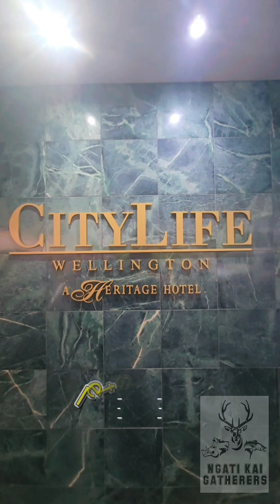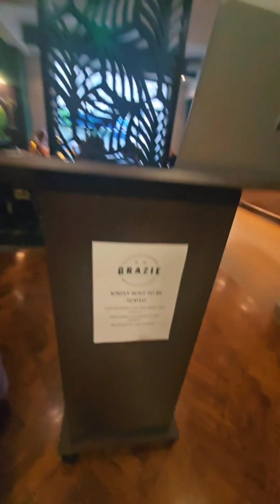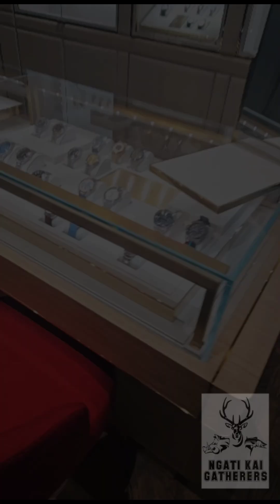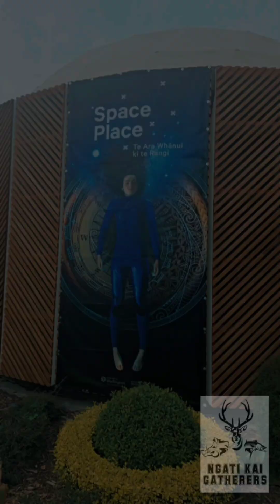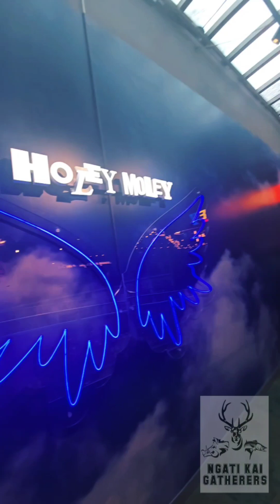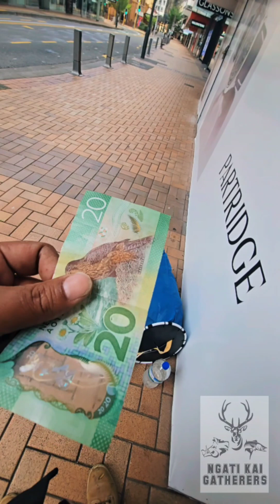Fun things to do in Wellington New Zealand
Long weekend holiday October 2024

Ended the trip off with good friends James Ellers and his Wife Ange, they wanted to take me out on the boat for a kina dive. Wow! Wow!

3 divers = 50 kina each
150 kina